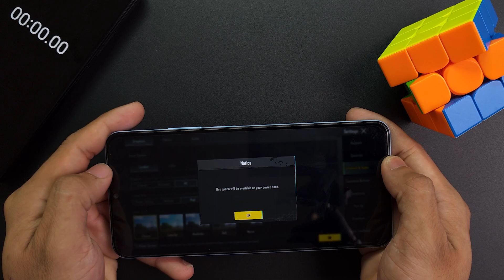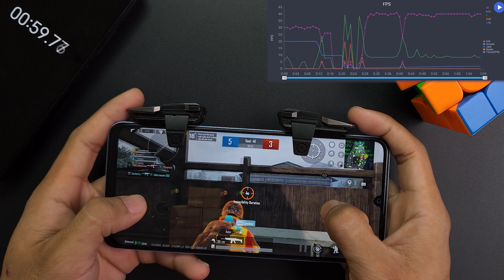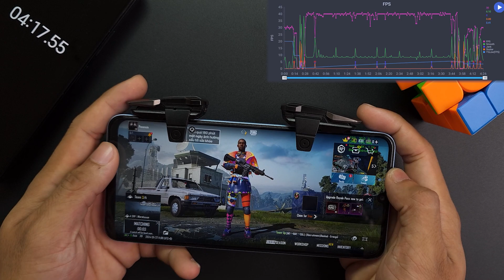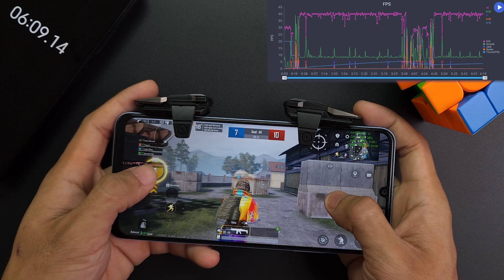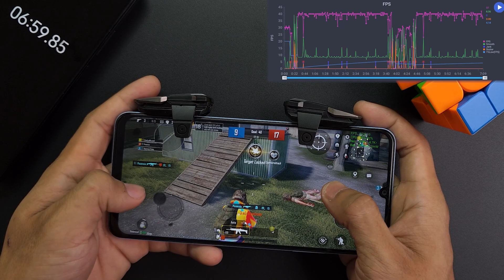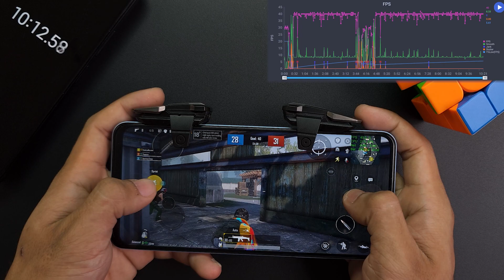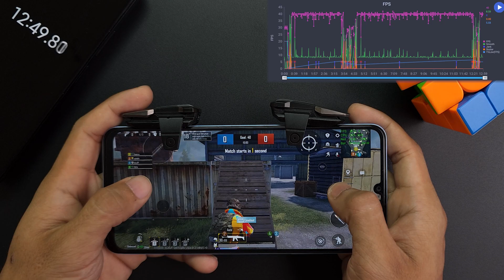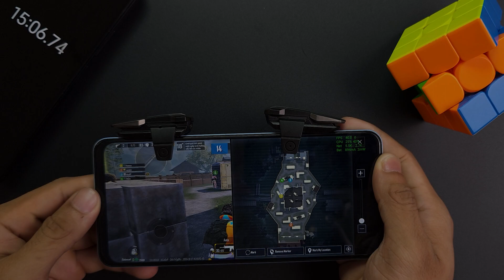realme Note 50 PUBG Test | FPS & Battery Drain test 15 Minutes